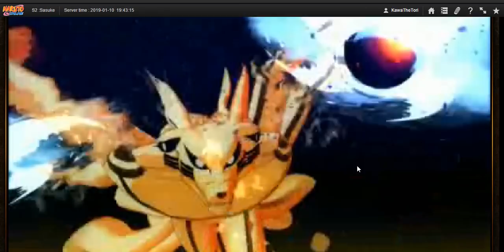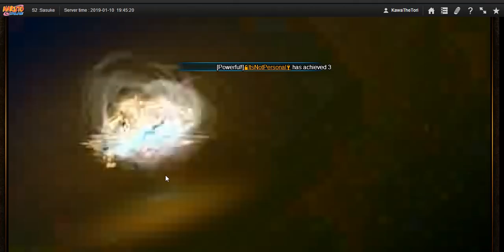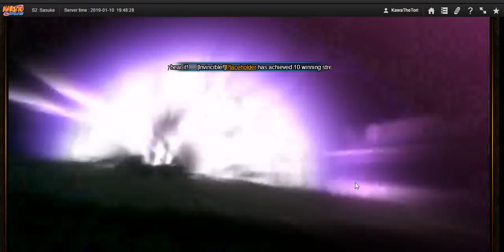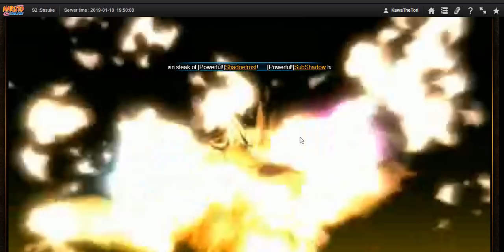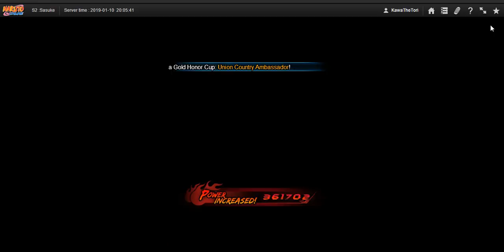Naruto Online - SWB #87 : Why is he so weak......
Man he does less than my standards.